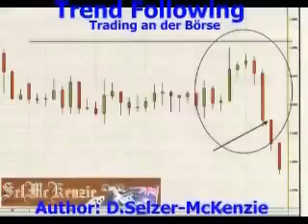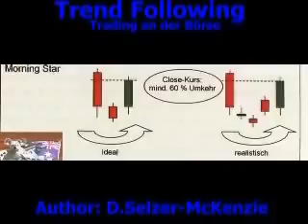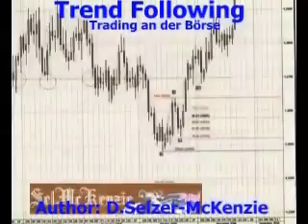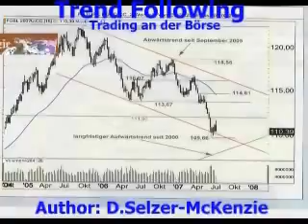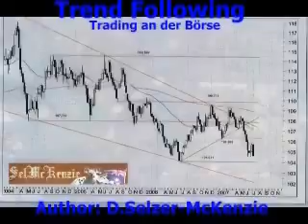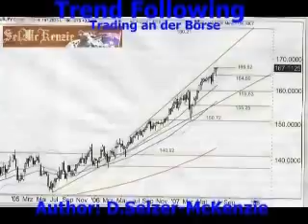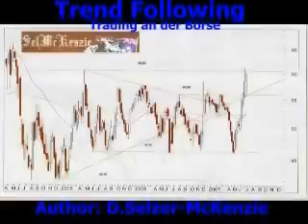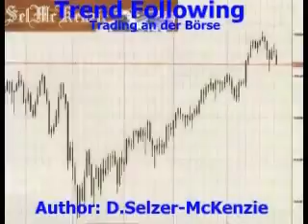Trendsystem Trading Trand Following - von SelMcKenzie Selzer-McKenzie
Trading Trand Following - von SelMcKenzie Selzer-McKenzie

SelMcKenzie
Producer: SelMcKenzie